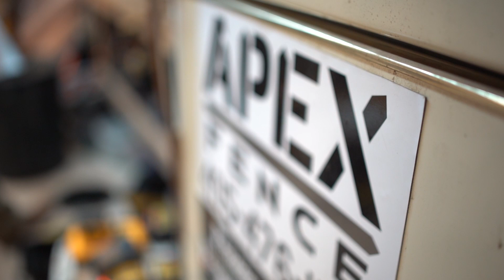Apex Fence Final